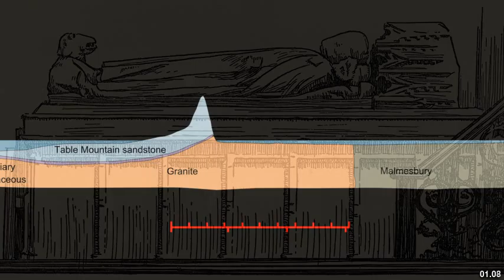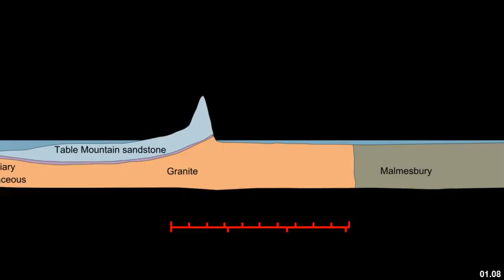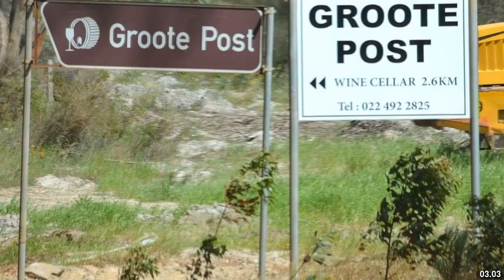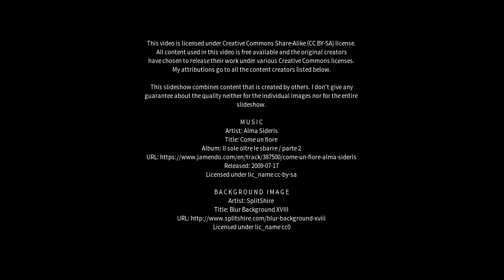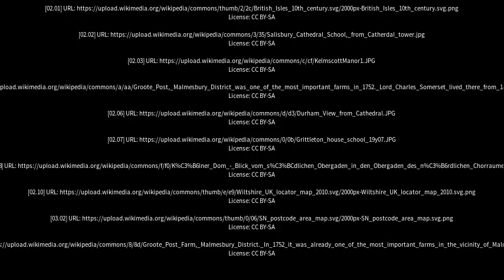Best places to visit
Best places to visit - Malmesbury (United Kingdom) Best places to visit - Slideshows from all over the world - City trips, nature pictures, etc.